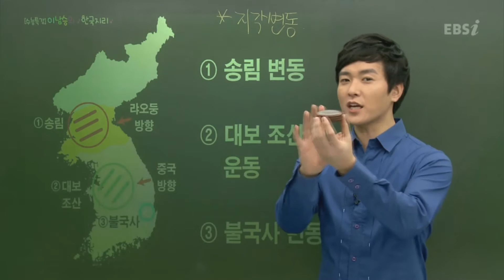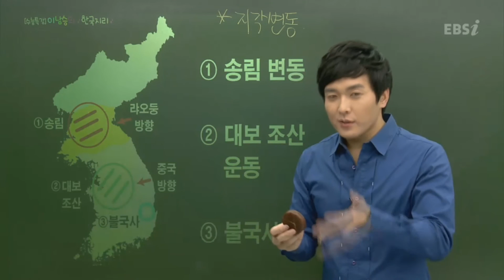EBS [사회탐구] 한국지리-지질운동과 지각변동의 개념은?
[2013 수능특강] 이남승의 한국지리 05강
-지질운동과 지각변동의 개념은?